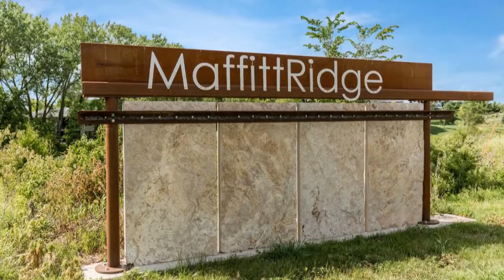3314 54th St West Des Moines, IA 50265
Presented by: Sharon Klaus